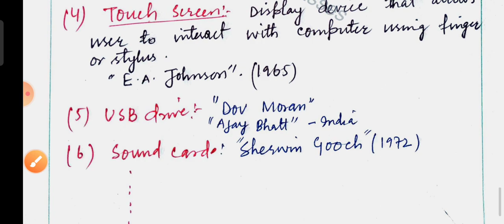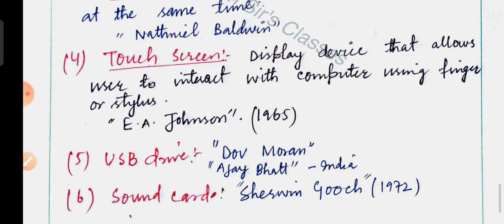Input and Output Devices VLW||Part 3||Jkssb||Anjum Sir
Content is absolutely free of cost for all the compititive Exams.Notes are available on Telegram

Anjum sir